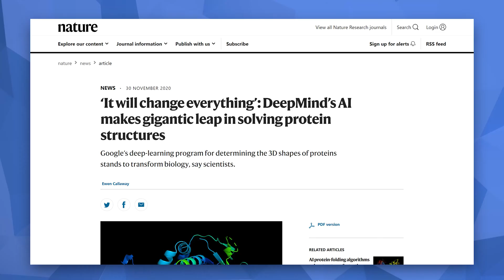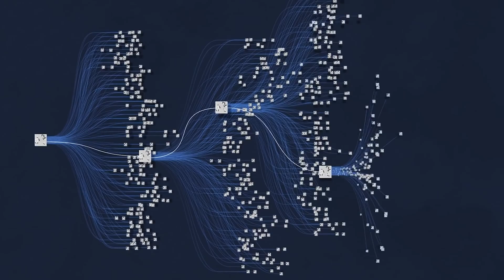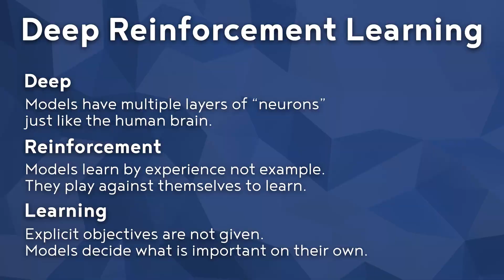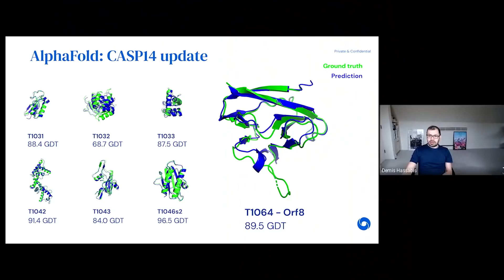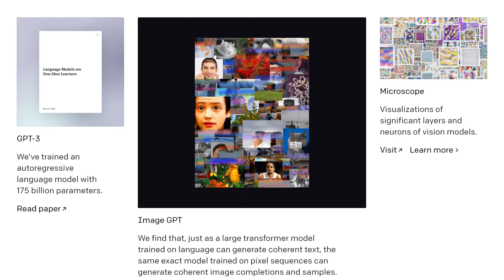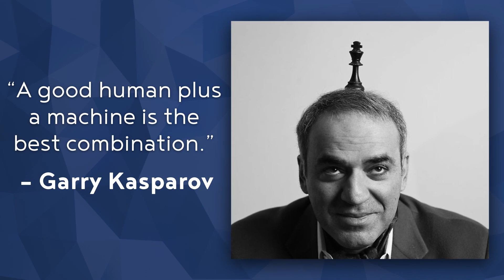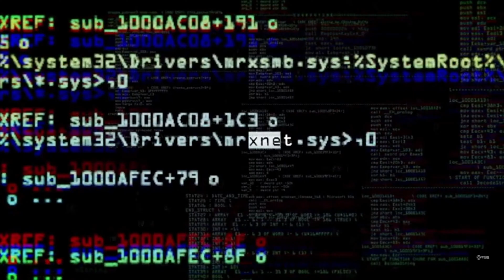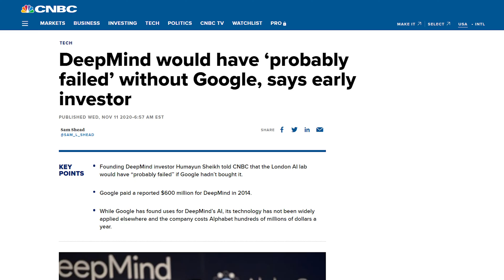Analyzing AlphaFold’s Solution to Protein Folding | Google DeepMind AI History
I absolutely love what the team at DeepMind is doing and the fact that they have applied their deep learning systems to a fundamental problem in biology is amazing to see.